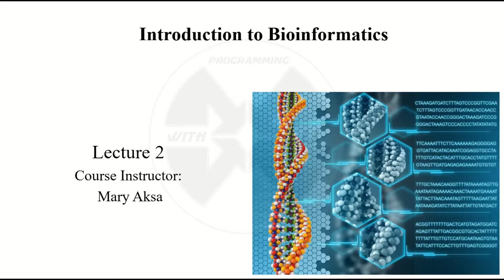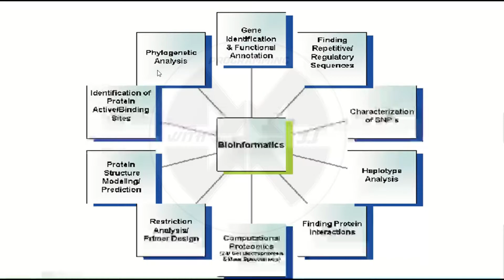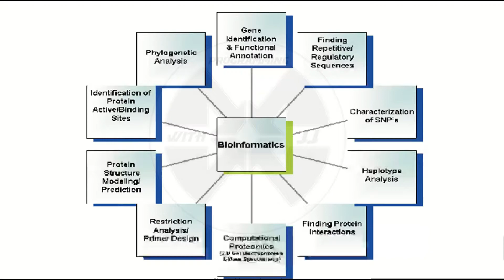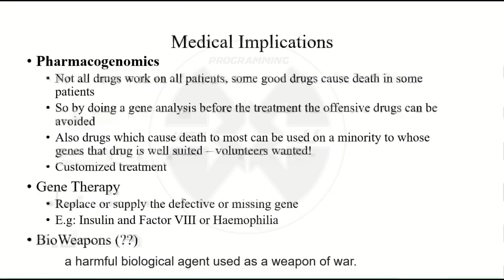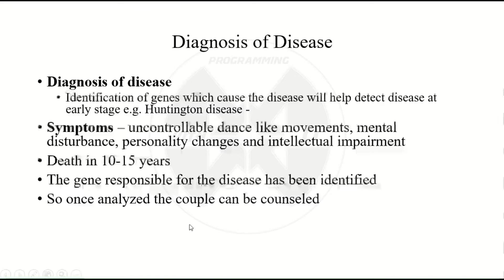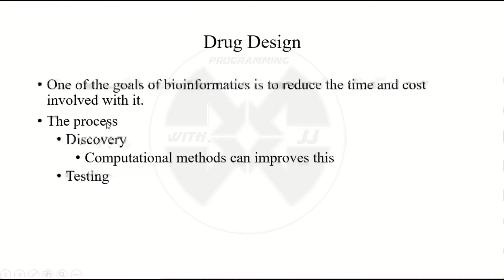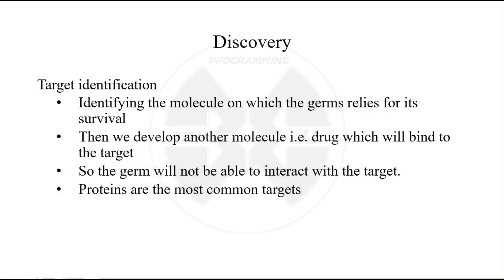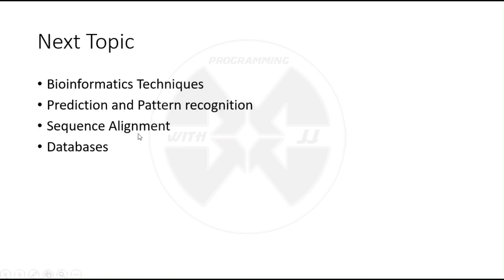Applications of Bioinformatics | Bioinformatics in many fields - Lec 2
This course will give you a full introduction to all of the core concepts in Bioinformatics. Follow along with the videos and you'll be a Bioinformatician in no time!

Urdu-Hindi Tutorials.

Bioinformatics is an interdisciplinary field that mainly involving molecular biology and genetics, computer science, mathematics, and statistics.
A bioinformatics solution usually involves the following steps:
1.Collect statistics from biological data.
2.Build a computational model.
3.Solve a computational modeling problem.